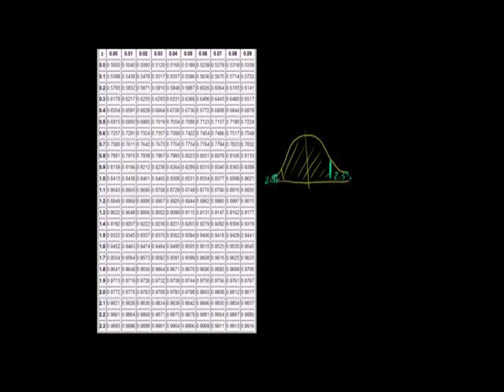Comparing Population Proportions 2